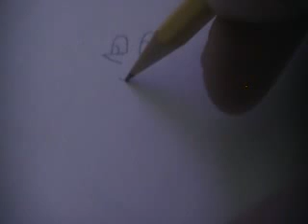How to Draw Pearl